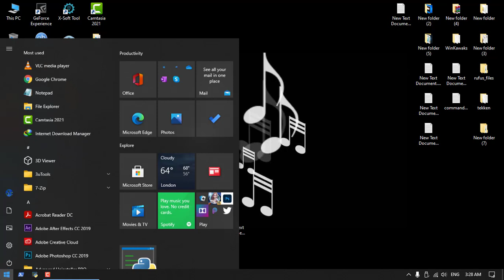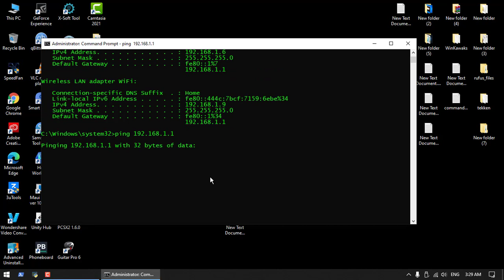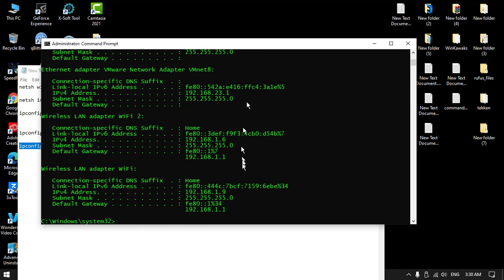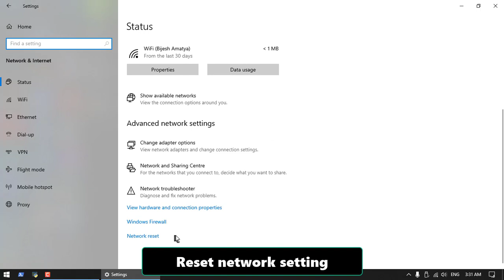Fix Internet Connection Windows XP/7/8/8.1/10/11